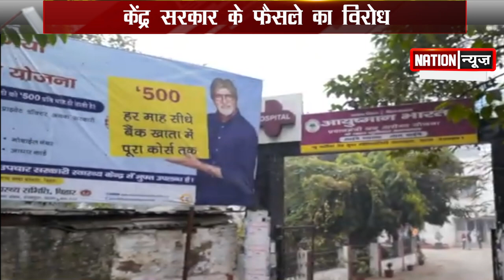बिहार के सरकारी और प्राइवेट हॉस्पिटल में नहीं होगा इलाज,केंद्र के फैसले पर डॉक्टरों का विरोध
nationnews nationreview aiims ima doctor protest hospitals pmch nmch aiimsdelhi mangalpandey healthminister harshvardhan aap arvindkejriwal cm cmpatna nitishkumar#2020#surgeryबिहार के सरकारी और प्राइवेट हॉस्पिटल में नहीं होगा इलाज,केंद्र के फैसले पर डॉक्टरों का विरोध